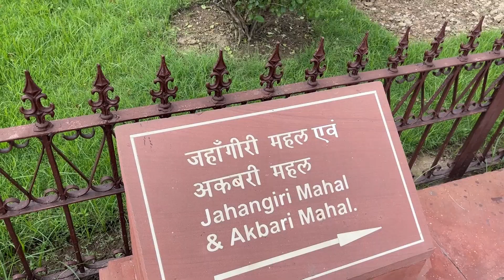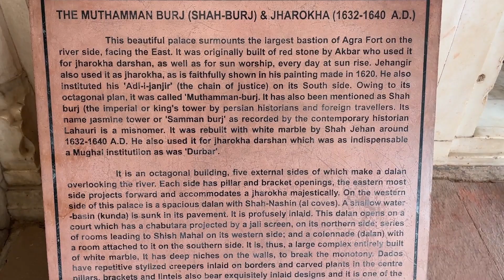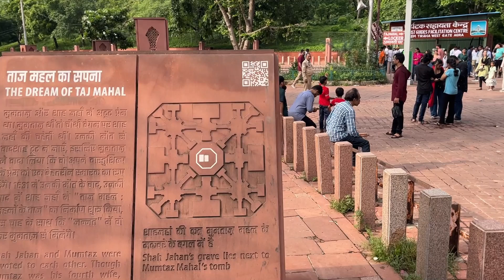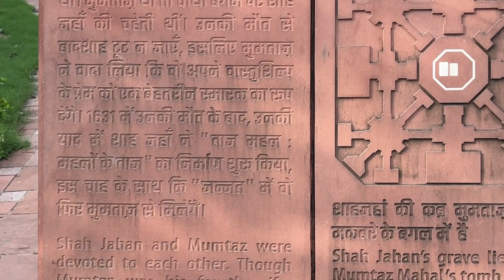exploring the city Agra | Taj Mahal | Agra Fort | Final Part | vlogno.49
This is my third travel update from Uttar Pradesh. After visiting Mathura and Vrindavan, we’ve now made our way to Agra, which is about 60 km from Mathura. Agra, situated along the Yamuna River in Uttar Pradesh, is famously known for the Taj Mahal and has been a center of cultural, artistic, and architectural splendor for centuries. In this video, we’ll explore the Agra Fort, the Taj Mahal, and other local attractions. We’ve included all the essential details like timings, ticket information, locations, and more. So be sure to watch the video all the way through!

If you haven't seen the first two parts of this series yet, be sure to check them out!

Your support means a lot and helps me continue to grow.
Thanks for being part of the journey!

!!!Be cautious of fraud at tourist places!